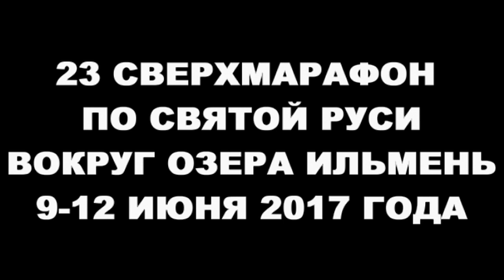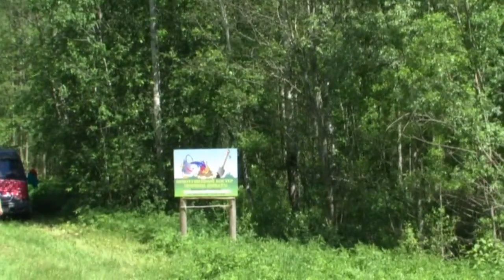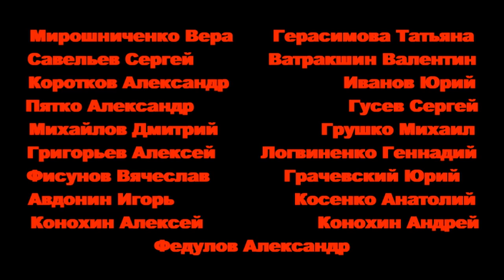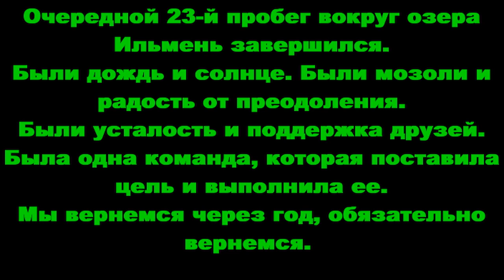Ильмень - 2017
Дружеский пробег 250 км вокруг озера Ильмень.  9-12 июня 2017 года. Великий Новгород.